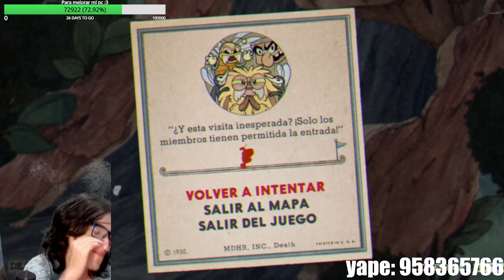🤣 GLOGLOSOR cada día más bajo - CUPHEAD 🤣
Fragmento sacado del directo de la plataforma morada de "ELGLOGLOSOR"

POR FIN UN CAMBIO DE HORARIO :D
Después del azul irá al morado, otro día será azul y luego verde, se repetirá este ciclo, cualquier inconveniente será avisado por el servidor de Discord
SERÁN TODOS ESOS DIRECTOS A PARTIR DE LAS 9 P.M.